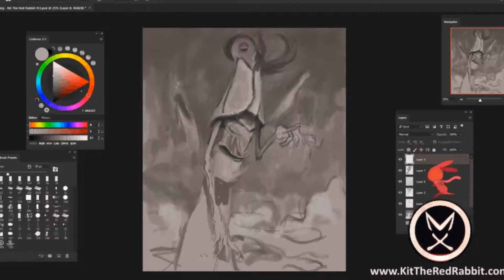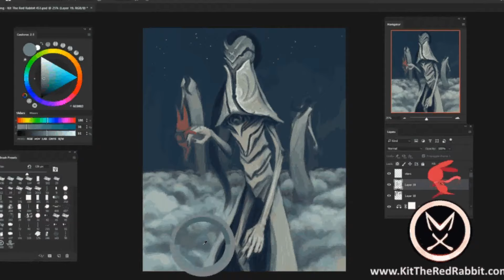Speed Painting #453 'The Night Scroll Hunters' [Timelapse]